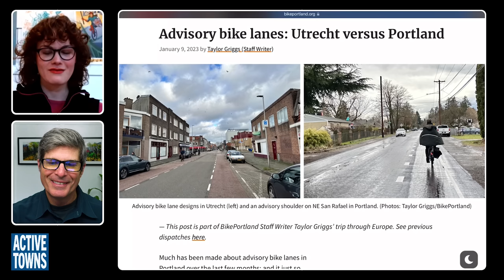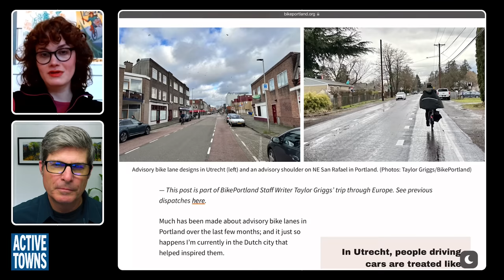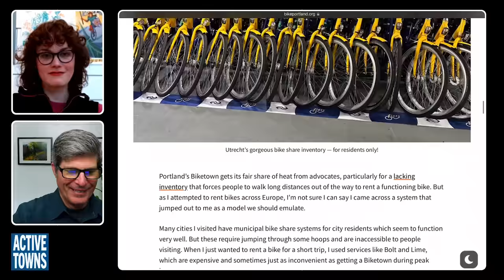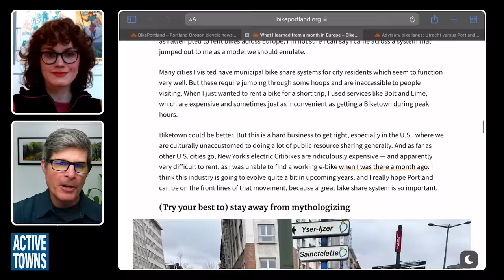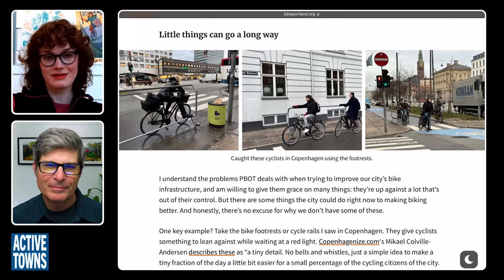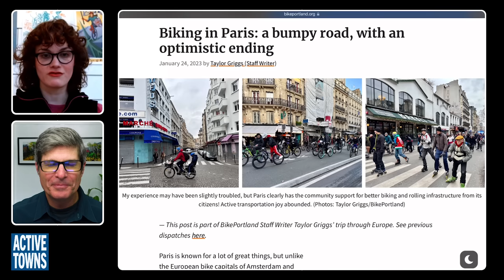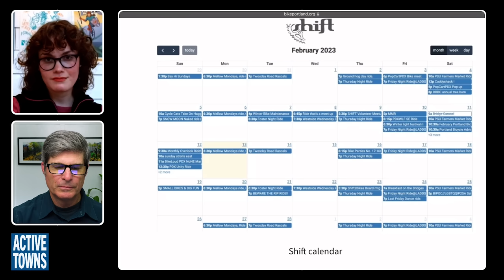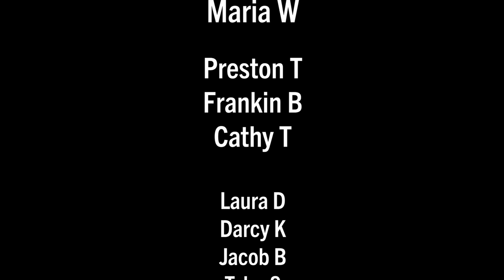Taylor Griggs with Bike Portland reports in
In this episode, we get a firsthand account and reflections from BikePortland.org staff writer Taylor Griggs, who just returned from a month in Europe.

We cover protected and separated cycle lanes, advisory bike lanes, also known as edge lane roads, and fietsstraten, also known as priority bike streets. We also discuss adding pop-up parks and bringing a bit of fun into our public spaces as well as the bike bus trend, with her visit to Barcelona to profile the Bici-bus, which happens every day. We also give a shout-out to Megan Ramey, who leads a bike train in Hood River, OR, and Sam Balto, who leads a bike bus in Portland, OR.

Video timeline/chapters:
0:00:00 Cold Open
0:01:06 Start of interview
0:05:52 Advisory Bike Lane article
0:09:58 Trip Reflections article
0:14:32 Little things matter
0:16:06 What it feels like back in PDX
0:19:33 Shared streets
0:20:28 Comfort in closeness
0:21:46 Bumpy start in Paris
0:23:45 Paris reflections
0:26:20 Open streets
0:27:20 Bike Bus in Barcelona
0:30:16 All Ages & Abilities
0:31:54 Teen girls riding
0:34:20 Pop-up public space
0:39:35 Accessibility of urbanism
0:42:32 Bridging barriers
0:46:28 Shift: Portland bike scene
0:49:11 Normalizing riding
0:53:15 Surprises
0:56:55 Closing